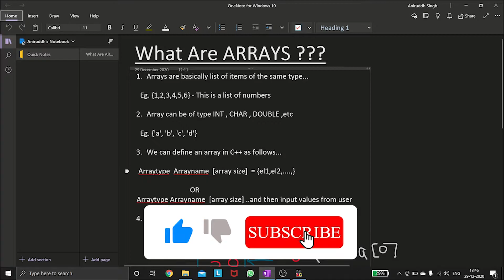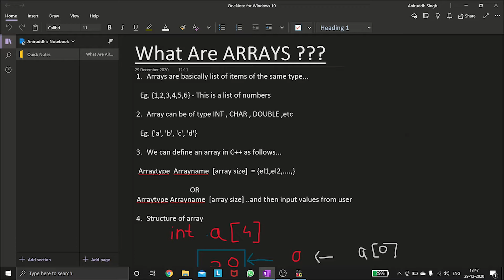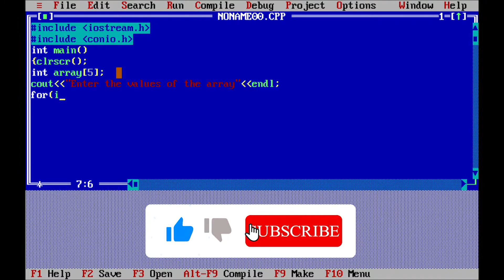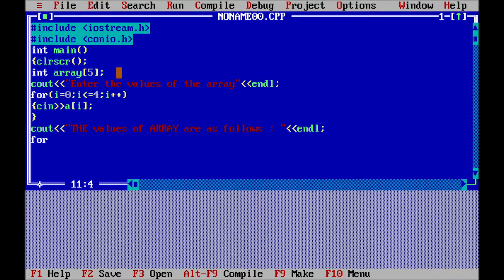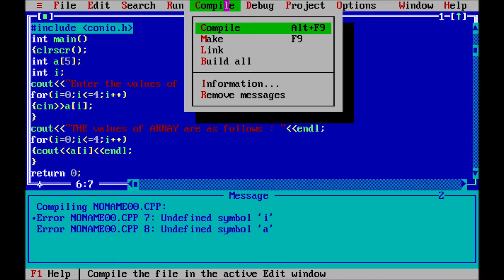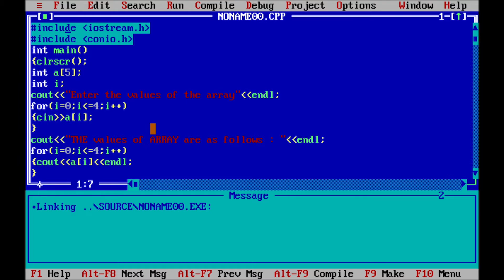Chapter 3.1 : Arrays in C++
In this video, we shall be learning about Arrays in C++ along with an example program